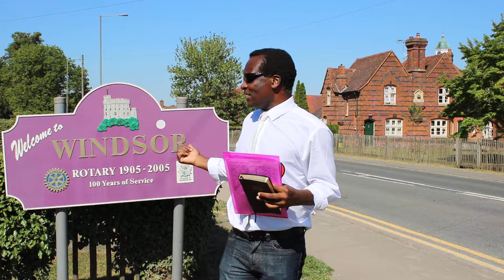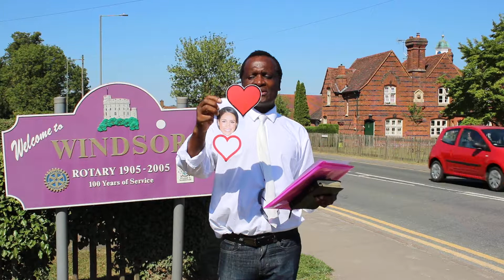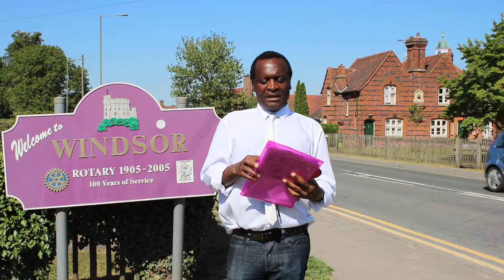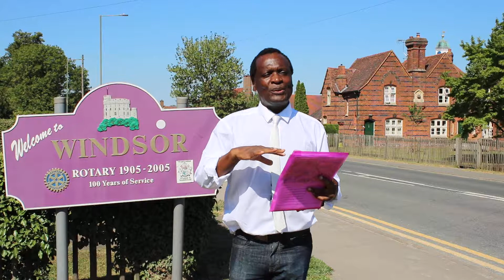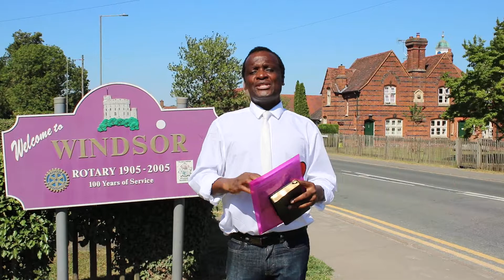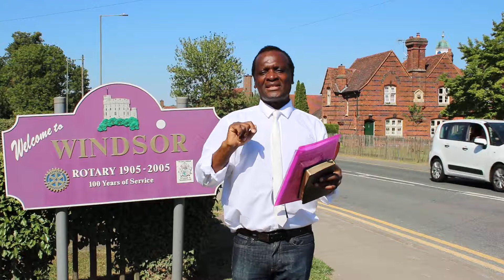(1of4)FORBIDDEN rElAtIOnShIpS PLUS: Royal Wedding of Harry & Meghan the BEST.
(1of4)Royal Wedding of Harry & Meghan was good; other relations are forbidden by God! Marriage is ordained by God and it should be taken like that - it is a blessing to all the people of the world to engage and to enjoy - the right person and the right relationships are what God directs!
Windsor Castle hosted the wedding of Harry & Meghan and it was a spectacle! Windsor Castle is the residence for Queen Elizabeth II of the United Kingdom and the Commonwealth Countries! It was a sunny day and a noisy place for a video but I think you can still get the message!
Windsor Castle was affected by fires of the years; in the year 1296, 1853, and recently in the year 1992!

'So God created man in his own image, in the image of God created he him; male and female created he them'. Genesis 1v27.

'And God blessed them, and God said unto them, Be fruitful, and multiply;..'. Genesis 1v28.

You must be fruitful and multiply with someone you love and not just anyone! The two must be willing to love, help and cherish each other.
God did not say a man to marry another man, or a woman to marry another woman! God never said that at all - those are forbidden relationships!

Ephesians 5v22; 'Wives, submit yourselves to your own husbands as you do to the Lord'.
Ephesians 5v25; 'Husbands, love your wives, just as Christ loved the church...'.

Companionship is very important in a love relationship of marriage! Love and happiness must go hand and hand.

In these videos, we will talk about weird things people do in relationships with things which are not people!

On marriage, Harry becomes Prince of Wessex and Meghan becomes Duchess of Wessex! Marriage brings about change in people, you become known by another name and you bear children and you become more responsible!

When Meghan has a child, her child will have 'kinky' hair, that is what another preacher in another church said on the day they got married! People must learn to accept people who love each other despite their background - Meghan's mother is not 'white' but she is an honourable woman too, she is a creation of God, just like the rest of the people are in the world - created by God! Other people become so racist when they meet or see people who are different to themselves, all that is racism and must be stopped immediately, God created and we are all HIS creation!

In the next video, a man married a CAT - meow!

Please do not marry an animal, do not marry a thing which is not human, but ask God to give you the man of your life or the woman of your life! God bless as you watch the rest of the videos and learn from God!